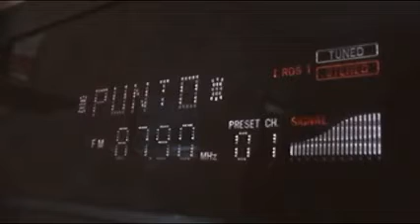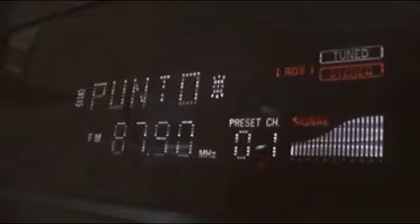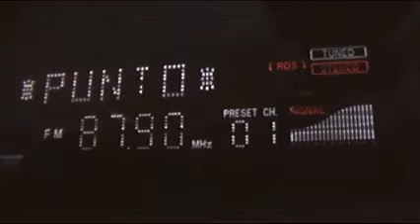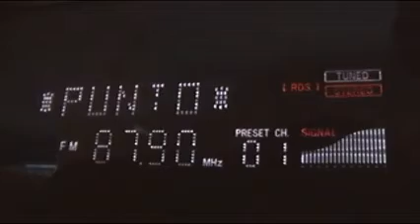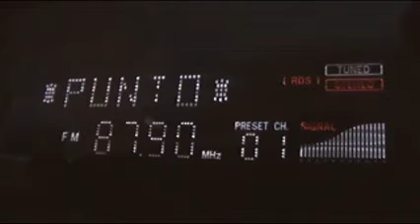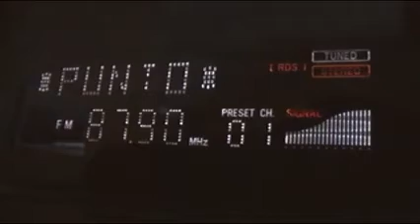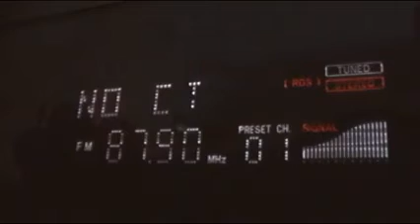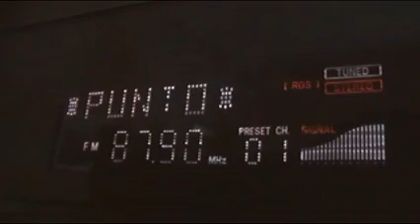INTERVISTA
DANILO "MASO"MASOTTI INTERVISTA ANDREA PEZZI ALL'ARADIO